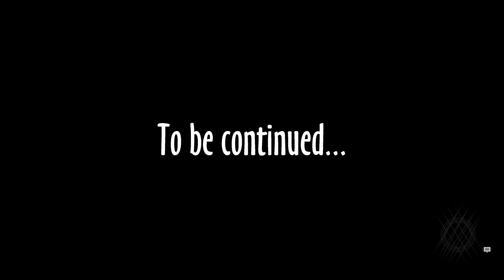Quest for the doo doo coil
The search began for the Wardcliff Coil on 1st of March... All the rest of my friends have already received it. It still eludes me. Enjoy in my agony.